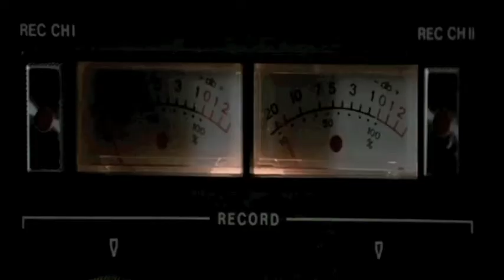web 6º EDICION PREMIOS RAMON RUBIAL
6º EDICION PREMIOS RAMON RUBIAL